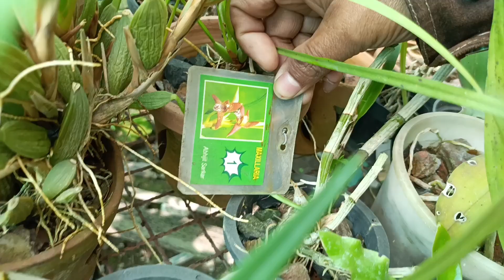ফুল ফোঁটার আগে অর্কিড গাছের বিশেষ পরিচর্যা ও নতুন যারা অর্কিড করবেন তার বিশেষ পরামর্শ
বন্ধুরা আমরা আমদের বাগানে কমবেশি অর্কিড করতেই পারি টবে সাধরন ফুল ফল গাছের থেকে সহজ পরিচর্যার গাছ হল অর্কিড। কোন রকম পরিচর্যা ছারা এই গাছে সুন্দর ফুল পেতে পারেন তার সাথে সাথে বিভিন্ন ধরনের অর্কিড এর সম্পর্কে জানতে পারবেন । কোন অর্কিড আমরা সাধরন বাগানি রা করতে পারব সেই সব বিষয় নিয়ে আলোচনা। পুরো ভিডিও টি দেখুন বুঝতে পারবেন খুব সুন্দর ভাবে বুঝিয়ে বলা হইয়াছে।।